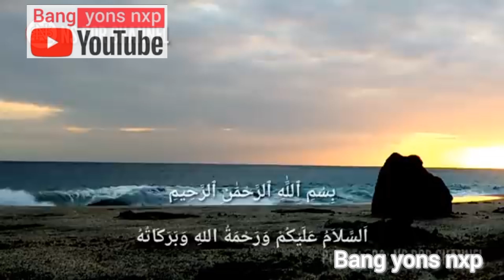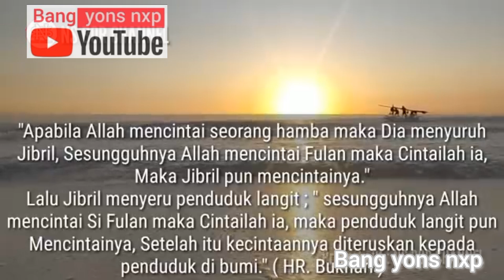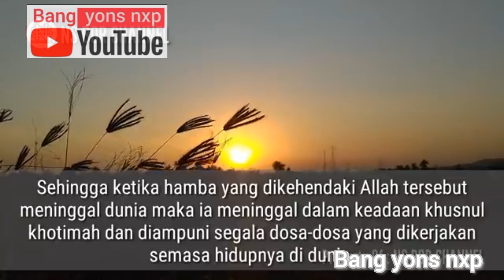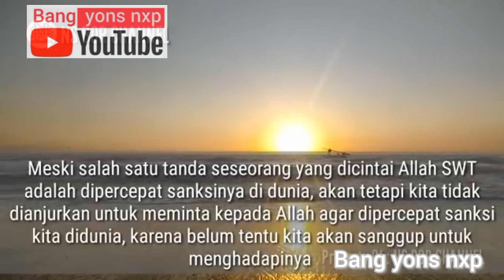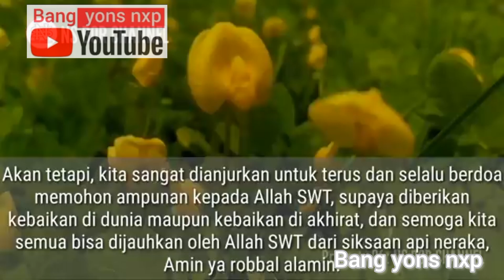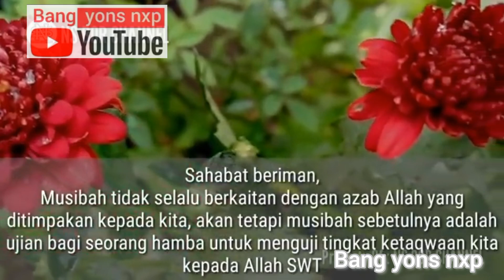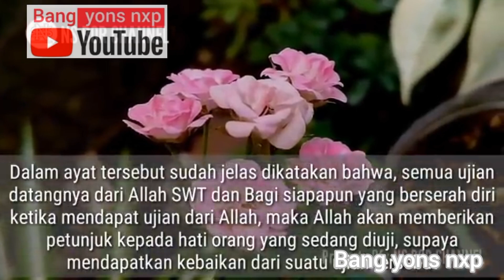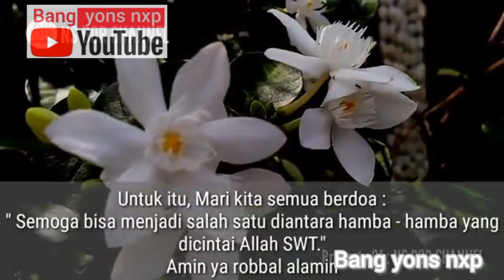5 Tanda Allah Sayang Kepada Hambanya Semoga Kita Semua Termasuk di Dalamnya Simak Baik Baik_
5 Tanda Allah Sayang Kepada Hambanya Semoga Kita Semua Termasuk di Dalamnya Simak Baik  Baik_@bangyons77